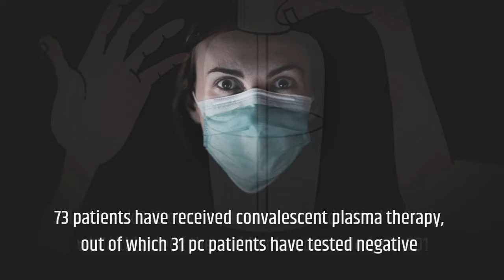Coronavirus pandemic is on decline in Jamshedpur: Dr. Rajan Choudhary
Dr. Rajan Choudhary, Advisor, Medical Services, Tata Steel says that corona pandemic is on decline in Jamshedpur city and the recovery rate is going up slowly.